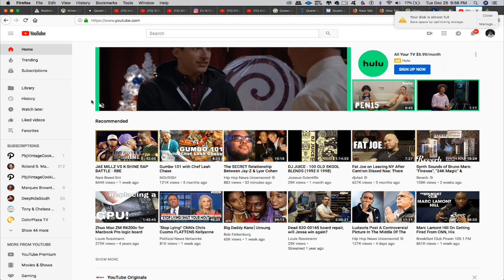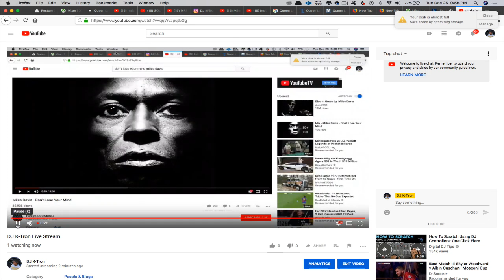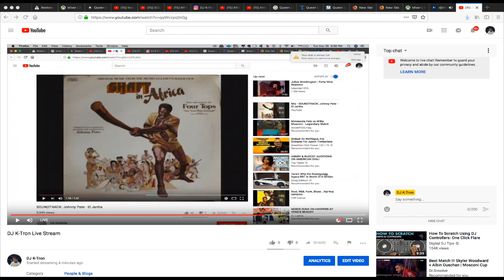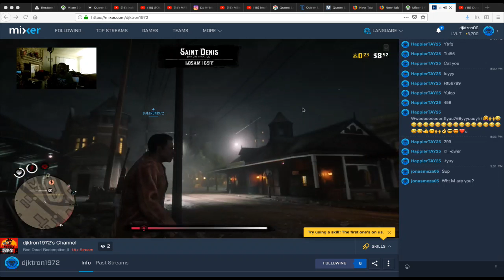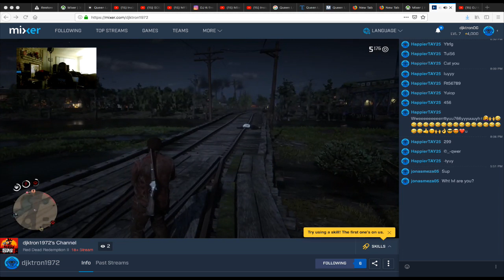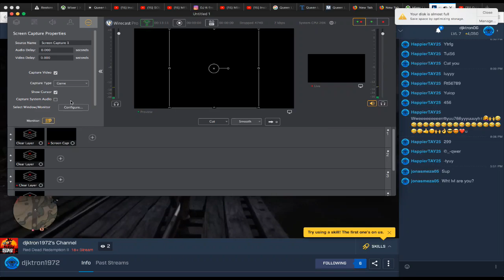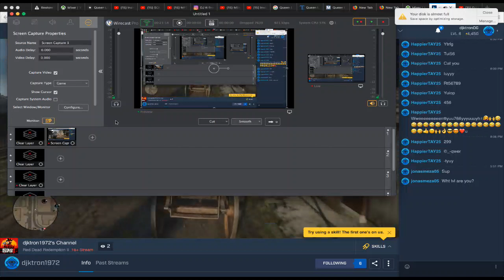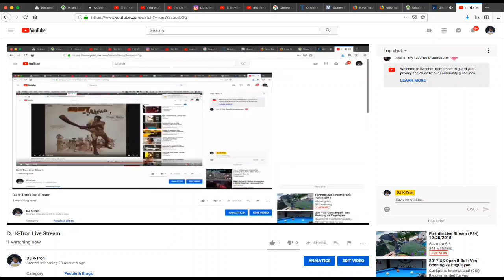DJ K-Tron Live Stream